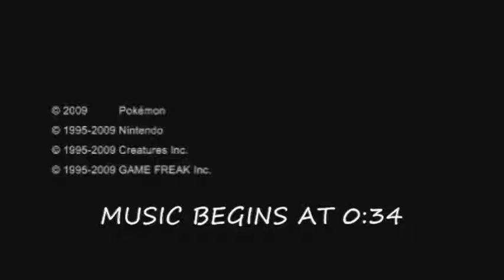HG/SS Kanto Gym Leader Battle Theme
SPOILER ALERT!!!  Contains footage from future episodes of HeartGold Videos...

1000+ views!  w00t!!